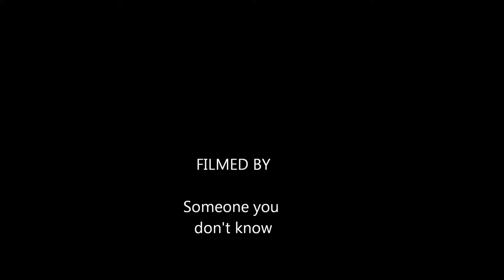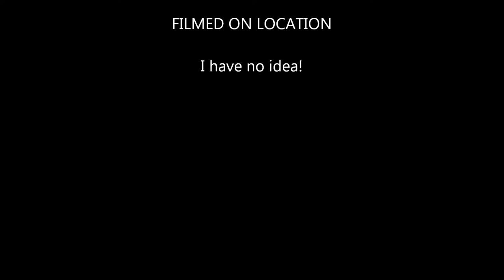Gopher singing "City on our knees"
Singing gopher, Song City on our knees by Tobymac